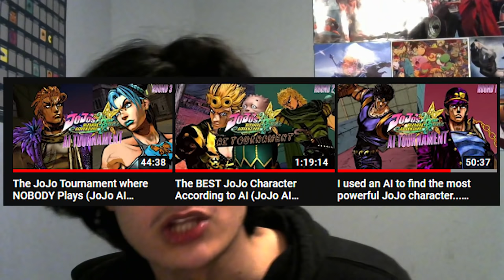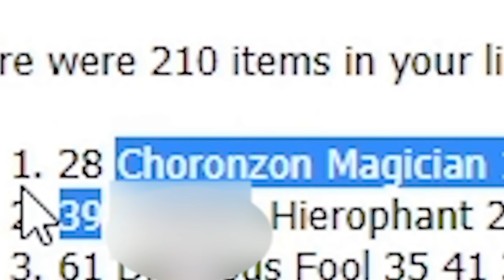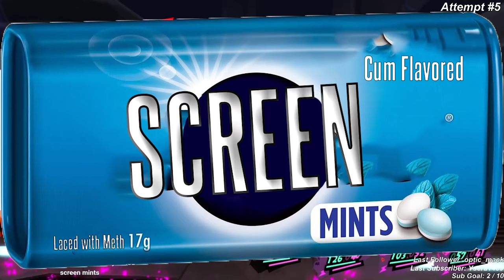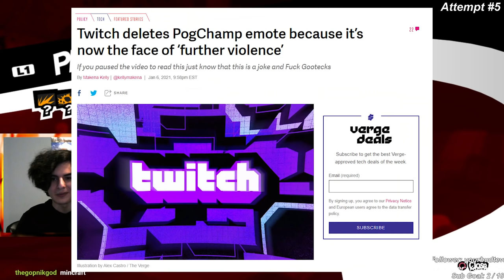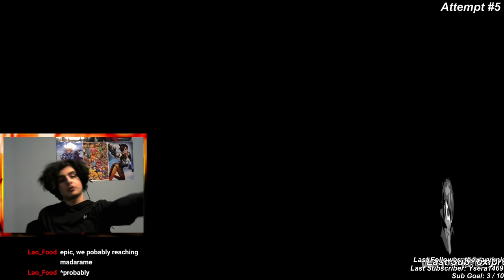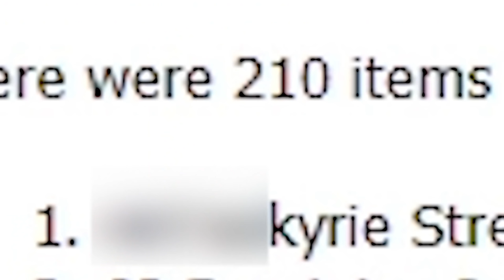Persona 5 Randomizer but I beat Shido in the first palace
This "Screenments" guy sure is dumb